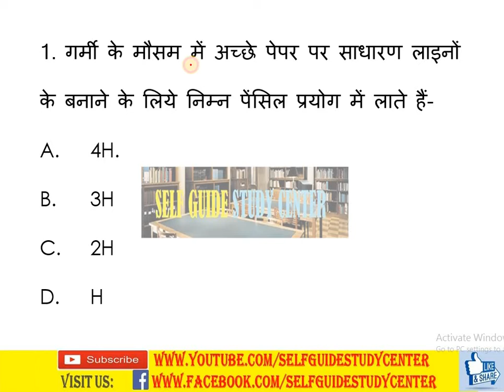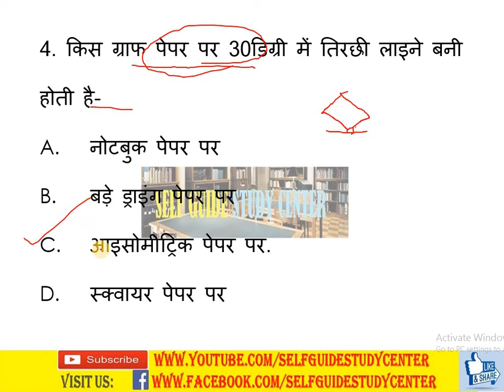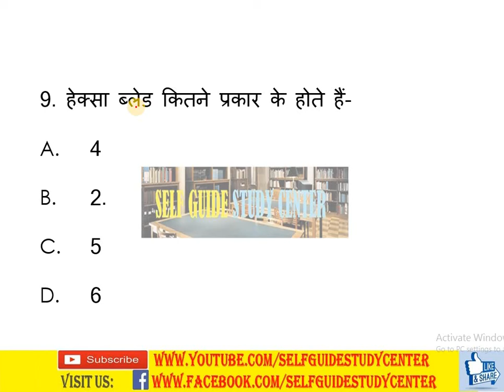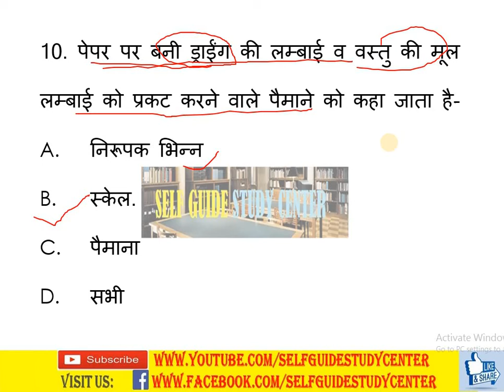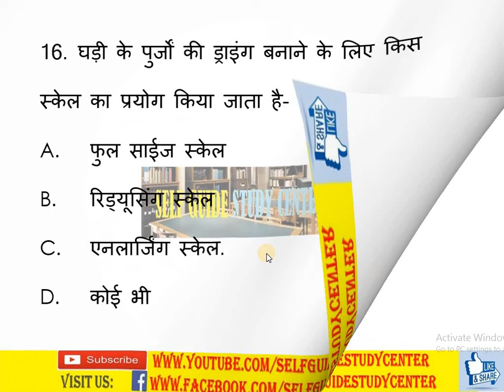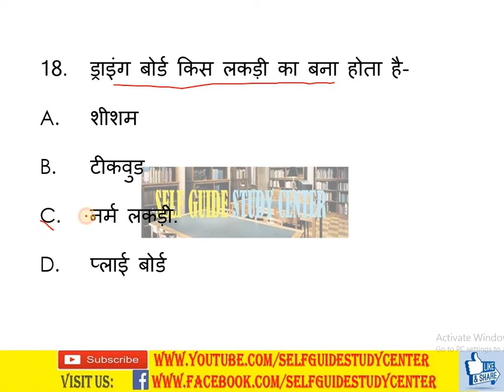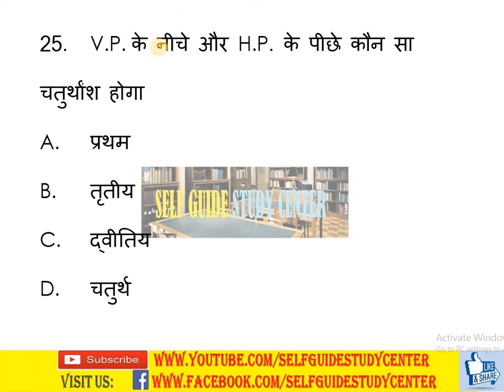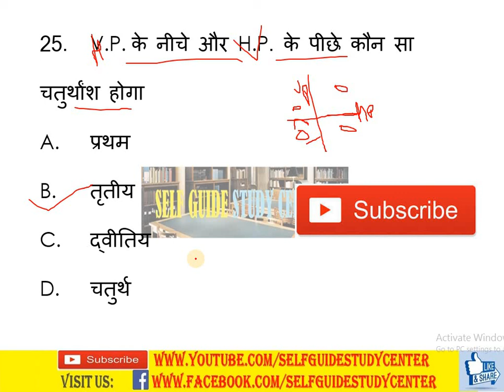Engineering Drawing Set - 2 IMPORTANT QUES. ANSWER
इंजीनियरिंग ड्राइंग के 25 प्रश्नोत्तर देखें